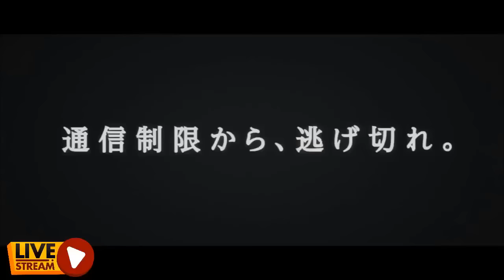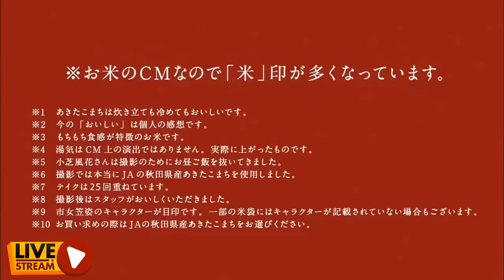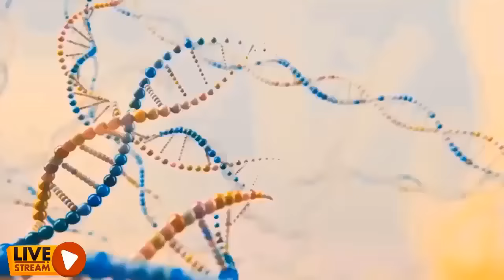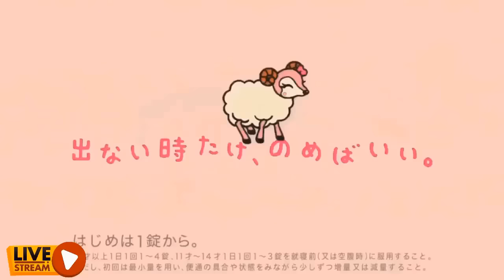S­t­e­p­ ­O­u­t­ ­O­f­ ­C­o­m­f­o­r­t­ ­Z­o­n­e­ ­E­n­g­l­i­s­h­ ­D­u­b